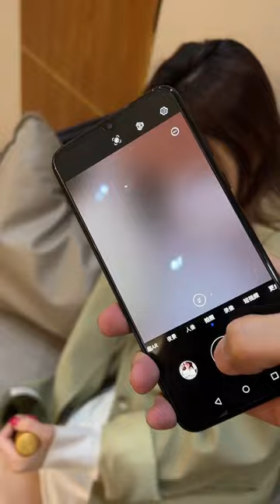茫茫人海中相遇 03 我揍了他，这种算不算工伤